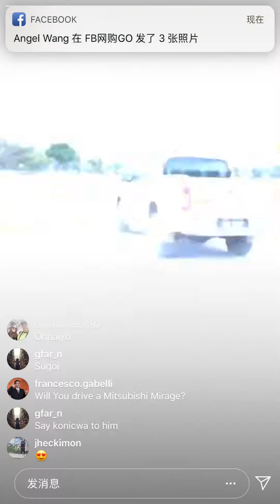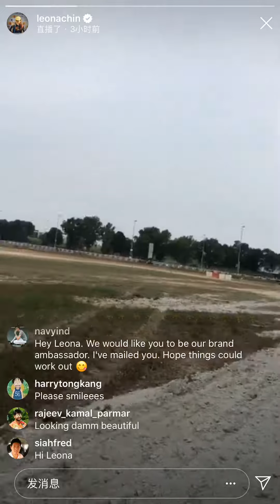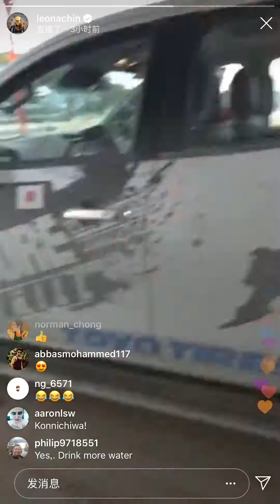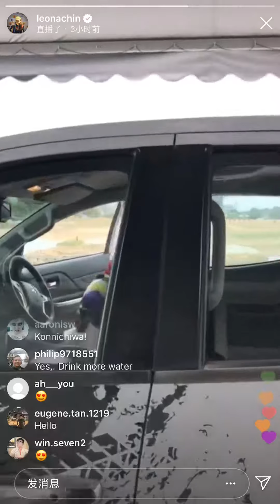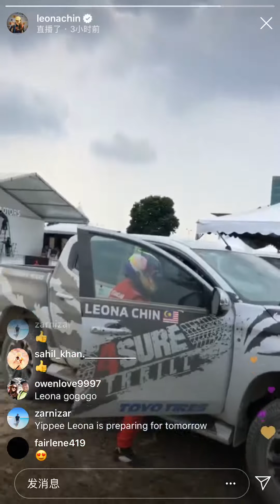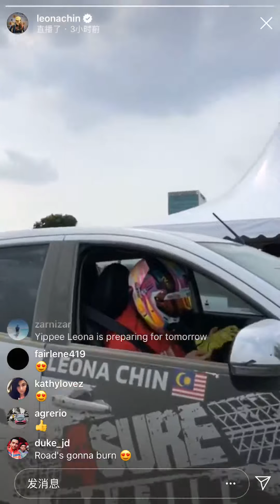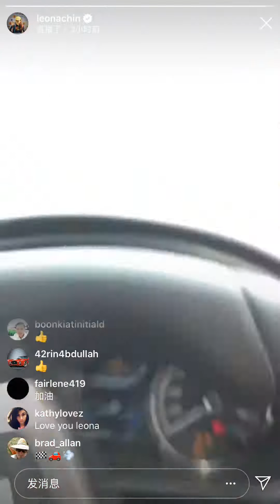Mitsubishi events Leona chin Instagram live 2019